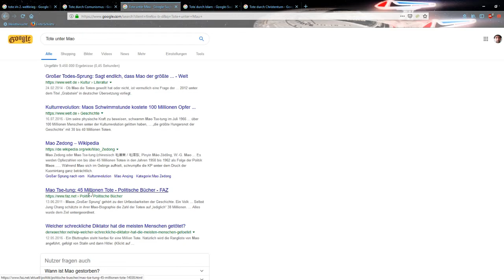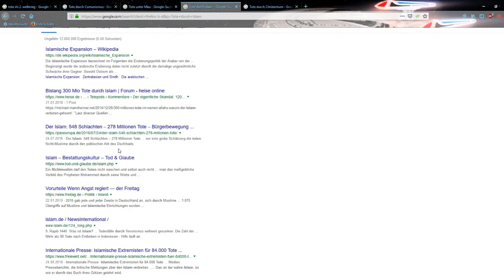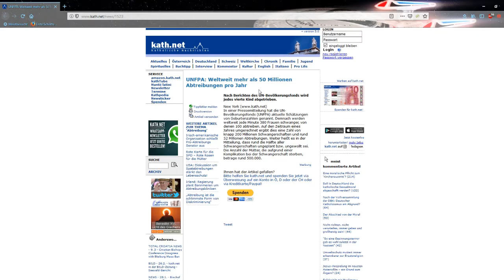Einige unschöne Zahlen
Ich hab mich gefragt was hatt ungefähr in den letzten 100 Jahren auser natürliche ereignisse wie Krankheiten und Unfälle sowie die leider unvermeidliche Kriminalität die in jeder geselschaft uneigerlich vorkommt, die Meisten Menschenleben gefordert .

Sozial Links
Steam:
Battelnet:
Bredrax#2743
Bredrax Discord Name:
Bredrax#5546
Bredrax Discord:

Mein PC
Prozessor:
AMD FX-8350 Eight-Core Processor 4.00GHz
Arbeitsspeicher:
16 GB
Grafikkarte:
NVIDIA GeForce GT 1030
Betriebssystem:
Windows 10 64 bit
Camera:
Logitech C922 Pro Stream Webcam
Mikro:
Speedlink Kompaktes Ansteckmikrofon - SPES Clip-On Microphone
Maus:
Dland Zelotes Professionelle optische LED-Maus mit 7.200 dpi, 7 Tasten und USB-Kabel
Tastatur:
Aufnahmeprogramm:
Open Broadcast Software ( OBS )
Stream / Ingame Chat: